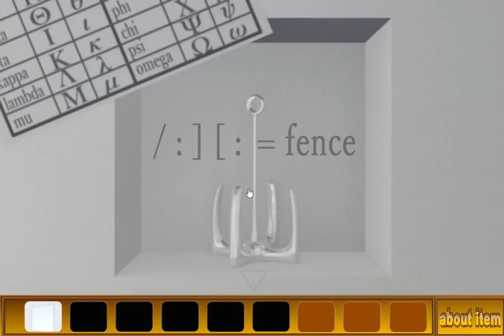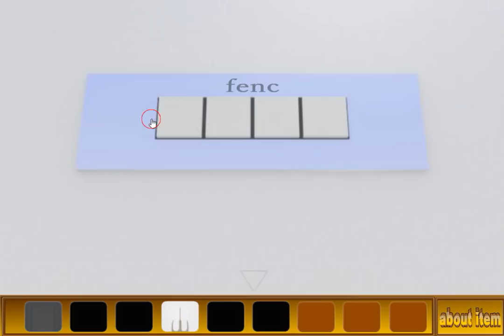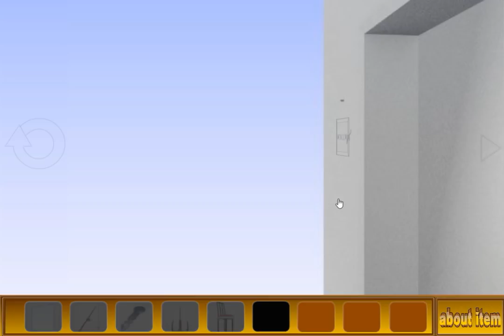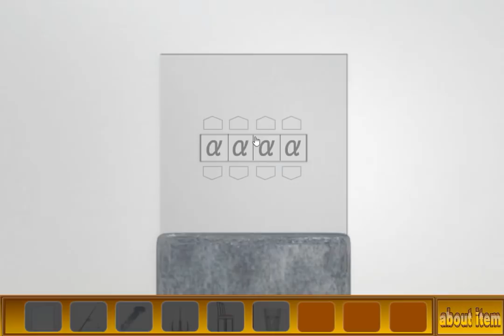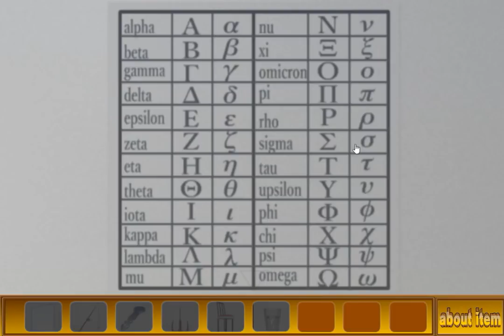[Lu-Taru] Tsure Game 9 Walkthrough